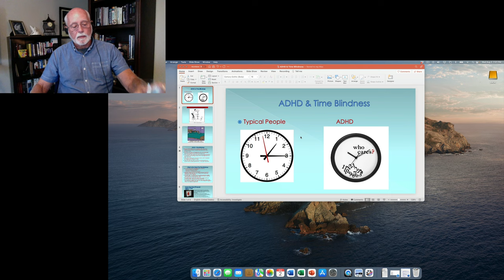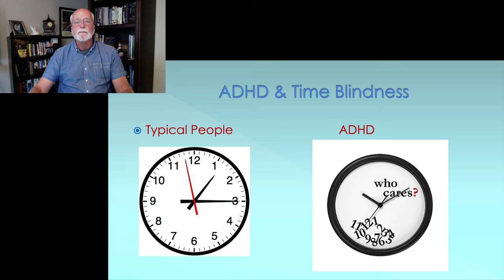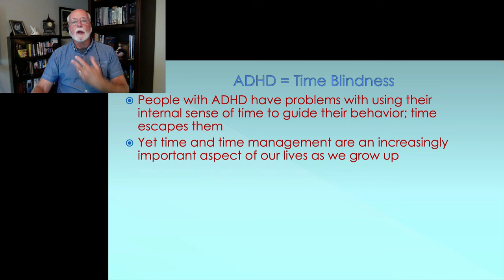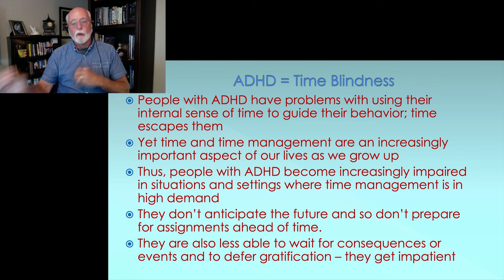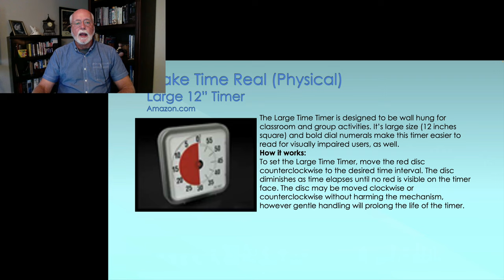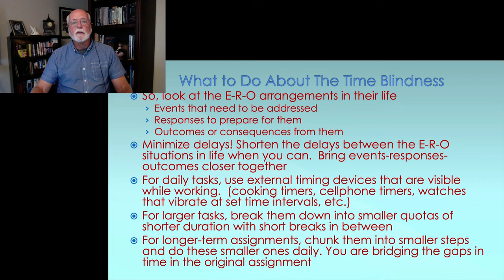ADHD & Time Blindness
More than 30 years ago, I discovered in my research that people with ADHD have significant deficits in their sense of time and especially in using time to guide their behavior more effectively.  We call the latter time management.  And ADHD is among the worst disorders one can have when it comes to deficits in time management.  Consequently, I came up with the concept that ADHD was a form of time blindness.  That the passage of time did not influence their behavior the way it does for typical people.  They also had a nearsightedness or myopia to the future, dealing only with events that were near in time and not those further away in time as other typical people are able to do.  This problem with time and time management was found in children, teens, and adults with ADHD and so is a chronic difficulty for them.  This video reviews this concept of ADHD as time blindness and discusses ways that one may be able to treat it or compensate for it.  For more on this idea and what to do about it, see my books below:

Taking Charge of ADHD: The Complete Authoritative Guide for Parents (4th ed.) published in June 2020)
12 Principles for Raising a Child with ADHD (published in October 2020)
Taking Charge of Adult ADHD (4th ed.) (Published October 2021)
Treating ADHD in Children and Adolescents: What Every Clinician Needs to Know.   (Published May 2022)